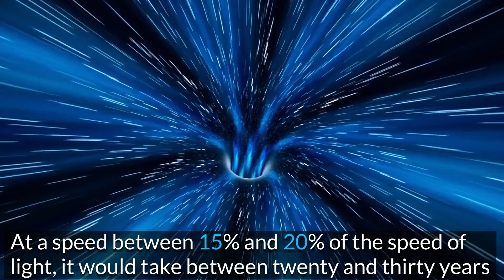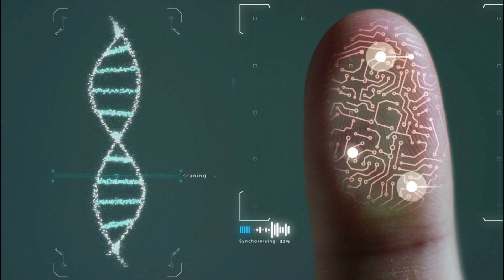What will happen before 2050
It is difficult to make predictions... Especially about the future.
This was a quote from Danish physicist Niels Bohr. And he was probably
right. Nevertheless, using the methods and tools of science and general
trends in technology and human culture, in this video, we will try to predict
which events are most likely to happen before the year 2050.